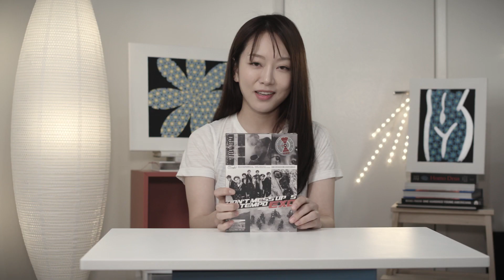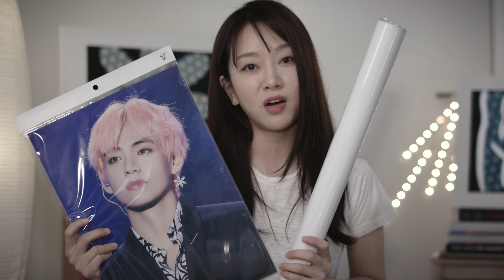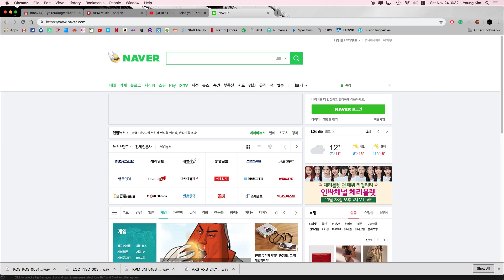엑소와 브이를 포장했다!! 점수 팍팍 딸수있는 있어보이는 선물포장!!